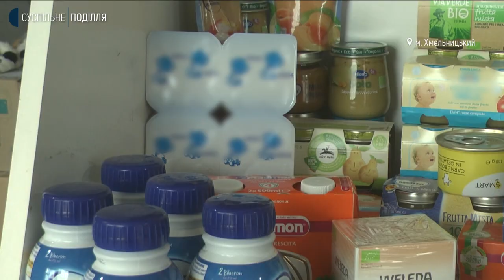У Хмельницькому роздають гуманітарну допомогу переселенцям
Гуманітарну допомогу роздають внутрішньо переміщеним особам у Хмельницькому. Про це розповіла волонтерка громадської організації «Захист – об’єднання волонтерів» Наталія Ганзій. За її словами, щодня їх соціальний магазин «Доброзахист» відвідують до 50 вимушених переселенці. Про те хто приходить за допомогою, які речі можна взяти та скільки, далі у сюжеті Суспільного.